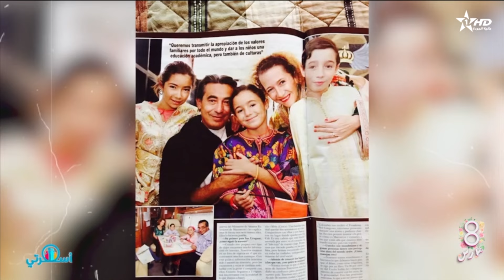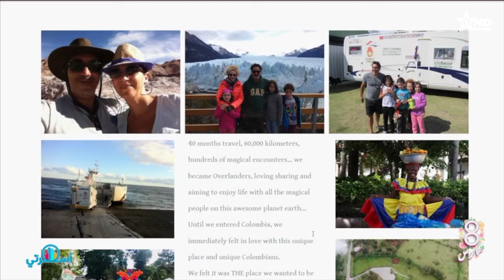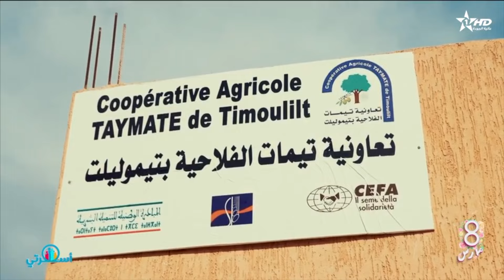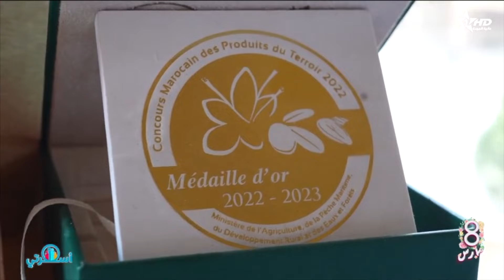Oussrati Ep103 du 06/03/2024